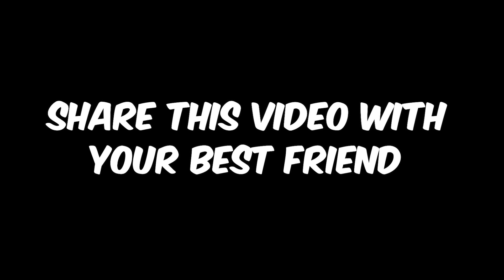ROBLOX Blox Fruits FUNNY MOMENTS (T-REX)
In this video I obtained the fruit "T-REX"